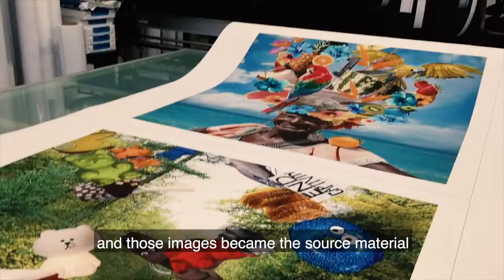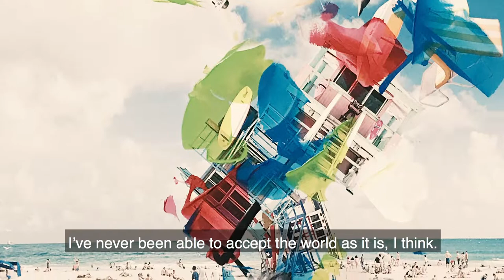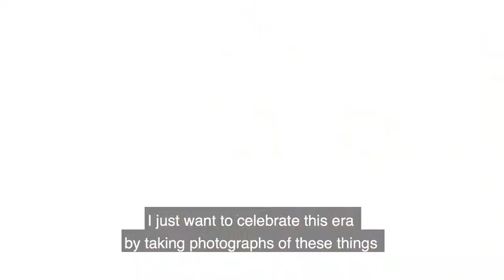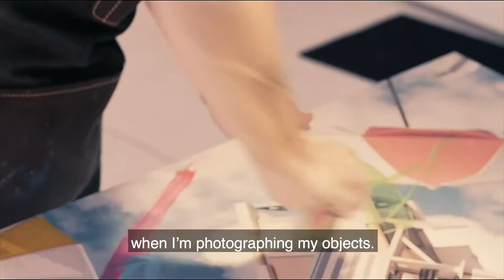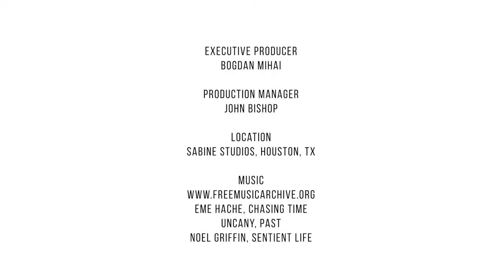Paul-André Larocque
An overview of French-Canadian artist Paul-André Larocque's "POP" series, now showing at Foto Relevance through September 4th. for more information.

A huge thank you to Buburuza Productions for putting this video together.